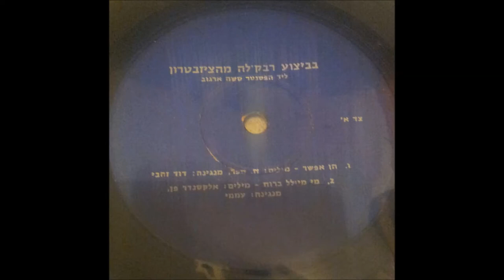הקלטה נדירה- רבקל'ה קרמר- הפרוטה והירח- 1961 -מעלה דודי פטימר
*מתוך תקליטון הסולו הנדיר מאד של סולנית הצ'יזבטרון - רבקל'ה קרמר שיצא במספר עותקים בודדים לחברי הצ'יזבטרון בלבד בשנת 1961 .

לחן: הארי וורן